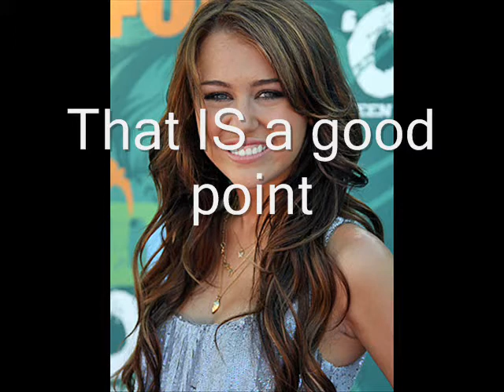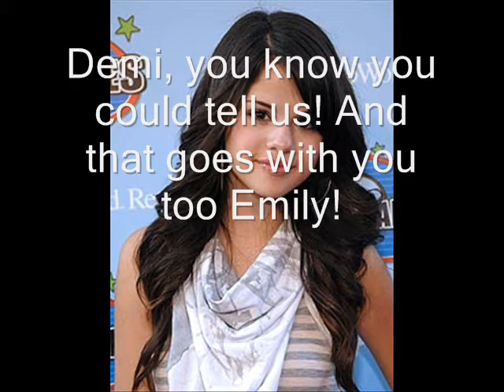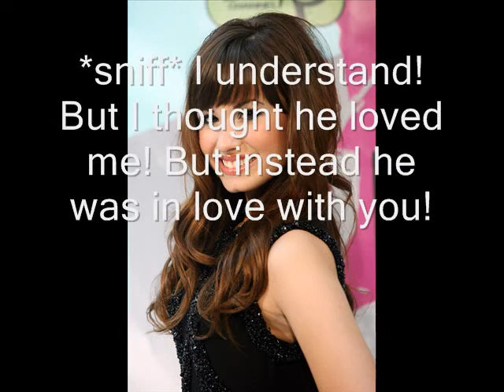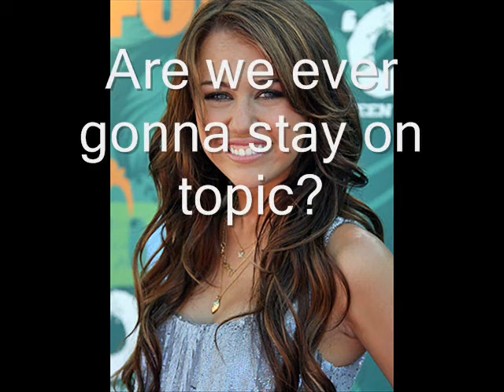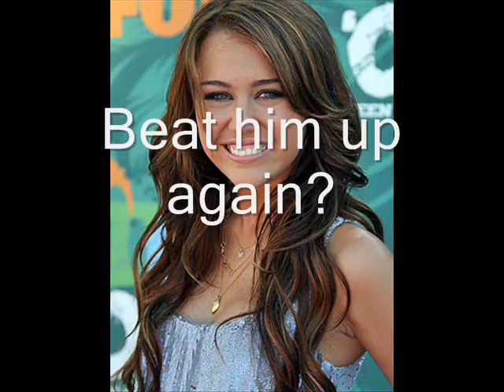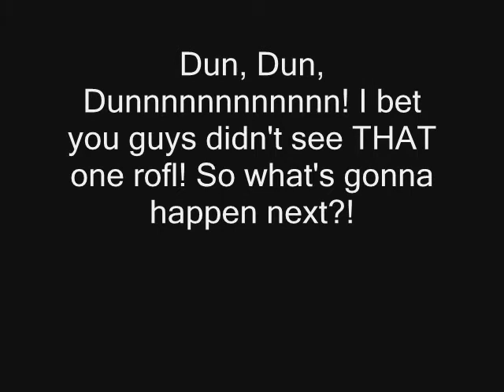Memily: A Romeo and Juliet Story S3 Ep 27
Message 2 JBFAN127: Happy Birthday! Sending u all the best on ur special day. I hope all ur birthday wishes come true and u get lots of awesome birthday presents =) So 2 celebrate, here is ep 27 of my new Memily series. I know how much u love clift hangers so I gotcha one lol. Enjoy =)
lol I luv this episode =P
Music: Fifteen by Taylor Swift, Spice Up Your Life by Spice Girls